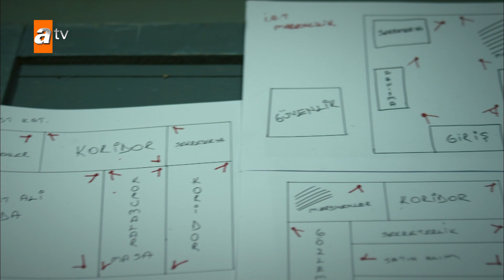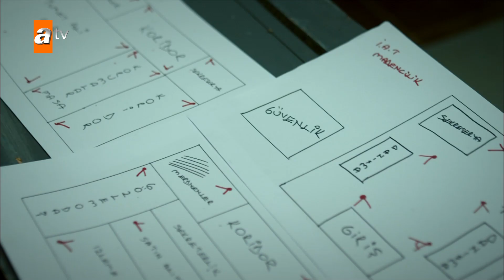İzleme odası! - Kaçak